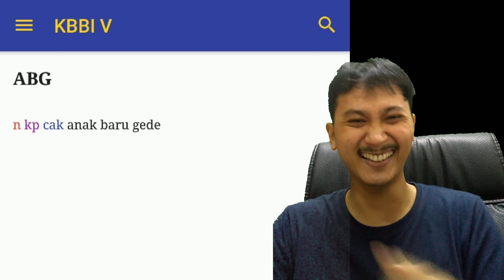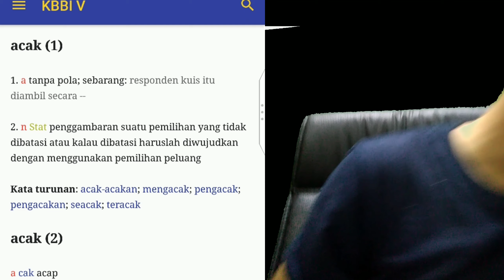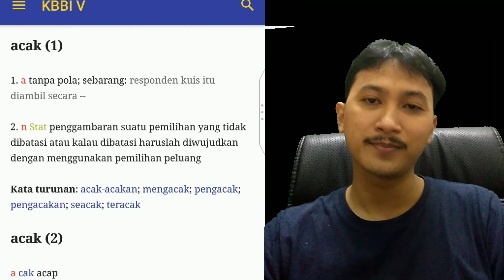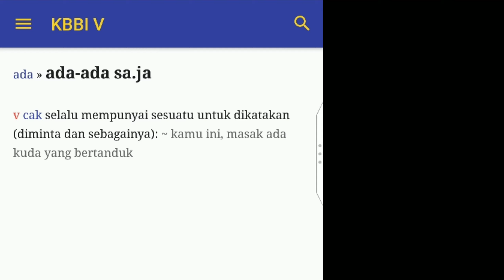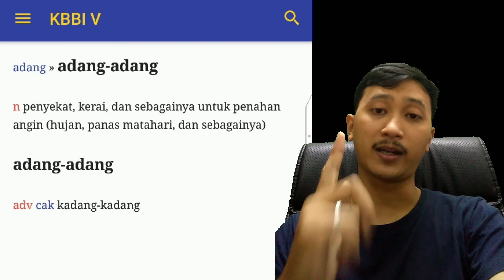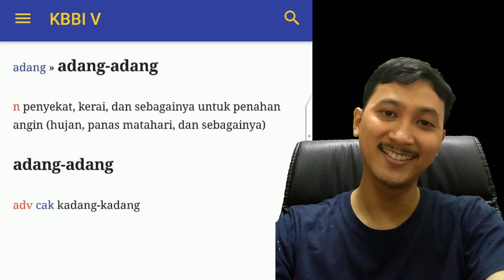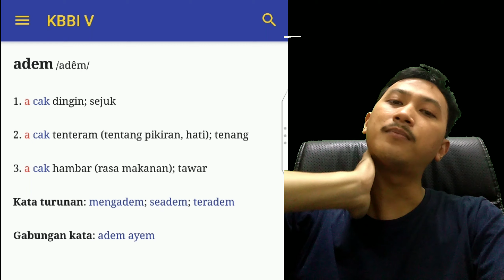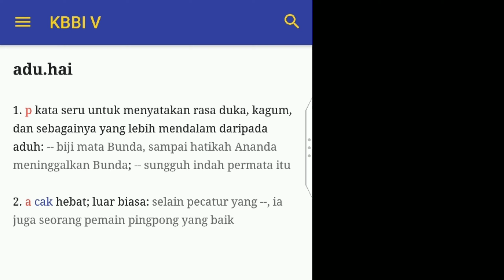KATA-KATA "GAUL" ATAU "CAKAPAN" YANG ADA DI KBBI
TERNYATA DALAM KBBI TIDAK HANYA MEMUAT KATA-KATA YANG BAKU SAJA TAPI JUGA KATA-KATA "GAUL" ATAU KATA-KATA YANG DIUCAPKAN PADA PERCAKAPAN SEHARI-HARI DALAM TONGKRONGAN. APA SAJA KATA-KATA "GAUL" YANG ADA DALAM KBBI ? PENJELASANNYA ADA DIVIDEO INI !